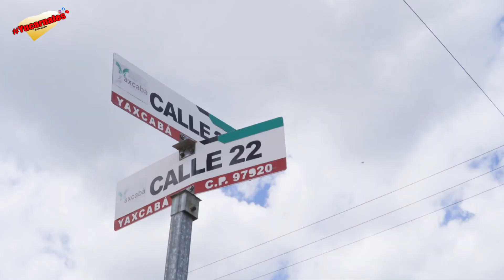Yaxcaba un pueblo maya con muchos secretos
viaje a yaxcaba, un pueblo maya que esconde tesoros e historia